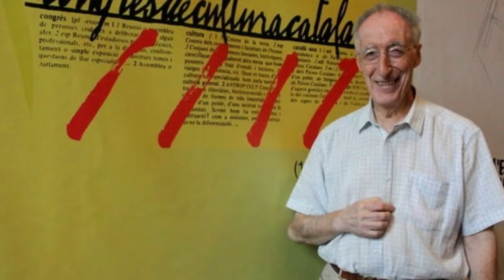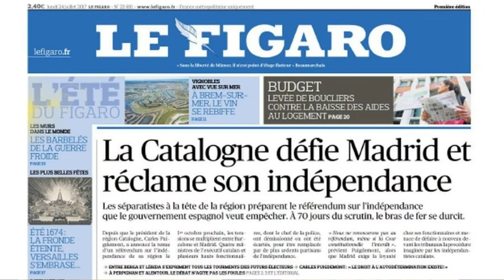Le Figaro obre portada amb el Referèndum de Catalunya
El professor Joan Becat, explica a Radio Arrels de Perpinyà, que el diari «Le Figaro» ha obert la portada del dilluns 24 de juliol amb una visió molt positiva del Referèndum de Catalunya.